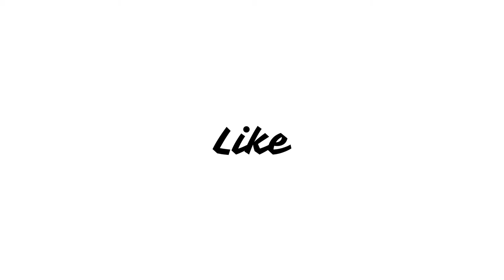Attack on Titan Season 4 Part 2 Episode 8 | Pride | Review in Hindi | Reaction | Spoiler Alert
Attack On Titan Season 4 Part 2 Episode 3 Review in Hindi
Attack On Titan Season 4 Part 2 Episode 3 Two Brothers Explained in Hindi
Attack On Titan Episode 78 Review in Hindi
Attack On Titan Episode 79 Review in Hindi
Attack On Titan Episode 80 Review in Hindi
Attack On Titan Episode 81 Review in Hindi
Attack On Titan Episode 82 Review in Hindi
Attack On Titan Episode From you, 2000 years ago
Attack On Titan Episode Thaw
Attack On Titan Episode Memories of Future
Attack On Titan Season 4 Part 2 Episode 4 Review in Hindi
Attack On Titan Season 4 Part 2 Episode 5 Review in Hindi
Attack On Titan Season 4 Episode 19 Two Brothers
Attack On Titan Season 4 Episode 20 Memories of Future
Attack On Titan Season 4 Episode 21 From You, 2000 years ago
Attack On Titan Season 4 Episode 22 Thaw
Attack On Titan Season 4 Episode 23 Sunset in Hindi
Attack On Titan Season 4 Part 2 Episode Sneak Attack Review
Attack On Titan Season 4 Part 2 Episode 18 Review in Hindi
Attack On Titan Episode 77 Review in Hindi
Attack On Titan Season 4 Part 2 Episode Judgement
Attack On Titan Season 4 Part 2 Episode Sneak Attack
Attack On Titan Season 4 Part 2 Episode Two Brothers
Attack On Titan Season 4 Part 2 Episode Thaw
Attack On Titan Season 4 Part 2 Episode Pride
Attack On Titan Season 4 Part 2 Episode 8 Review in Hindi
Attack On Titan Season 4 Part 2 Episode 9 Review in Hindi
Attack On Titan Season 4 Part 2 Review
Attack On Titan Full Series Review in Hindi
Story of Attack On Titan Explain
Attack On Titan Season 4 Part 2 Episode 2 Explain in Hindi
Attack On Titan Season 4 Part 2 Episode 4 Memories of the future
Eren is Dead or alive
Eren vs Gabi

Eren starts the rumbling,
Rumbling,
the rumbling,
therumbling

attack on titan season 4 part 2 trailer,
attack on titan season 4 part 2 episode 1,
attack on titan season 4 part 2 opening,
attack on titan season 4 part 2 annie,
attack on titan season 4 part 2 full episode,
attack on titan season 4 part 2 levi,
attack on titan season 4 part 2 levi death,
attack on titan season 4 part 2 live stream,
attack on titan season 4 part 2 manga,
attack on titan season 4 part 2 manga explained,
attack on titan season 4 part 2 manga in hindi,
attack on titan season 4 part 2 mikasa,
attack on titan season 4 part 2 reaction mashup,
attack on titan season 4 part 2 rumbling,
attack on titan season 4 part 2 release date in india,
attack on titan season 4 part 2 release date in hindi,
attack on titan season 4 part 2 trailer english dub,
attack on titan season 4 part 2 top,
attack on titan season 4 part 2 episode t,
attack on titan season 4 part 2 update,
attack on titan season 4 part 2 uncut,
attack on titan season 4 part 2 unreleased,
attack on titan season 4 part 2 unreleased ost,
attack on titan season 4 part 2 upcoming episode,
where can i watch attack on titan season 4 part 2,
attack on titan season 4 part 2 visual,
attack on titan season 4 part 2 video,
attack on titan season 4 part 2 where to watch in india,
attack on titan season 4 part 2 website,
attack on titan season 4 part 2 what will happen,
attack on titan season 4 part 2 watch party,
attack on titan season 4 part 2 yelena reaction,
attack on titan season 4 part 2 ymir past,
attack on titan season 4 part 2 ymir story,
attack on titan season 4 part 2 yelena face reaction,
attack on titan season 4 part 2 ymir backstory,
attack on titan season 4 part 2 zeke,
attack on titan season 4 part 2 zeke scream,
attack on titan season 4 part 2 zeke ost,
attack on titan season 4 part 2 zeke entrance,
attack on titan season 4 part 2 zeke scream ost,
attack on titan season 4 part 2 zeke and eren,
attack on titan season 4 part 2 zeke reaction,
attack on titan season 4 part 2 zeke arrives,
attack on titan season 4 part 2 episode 0,
attack on titan season 4 part 2 18,
attack on titan season 4 part 2 1 episode,
attack on titan season 4 part 2 episode 3 reaction,
episode 3 attack on titan season 4 part 2,
(3 part) attack on titan season 4 episode 22 english subbed,